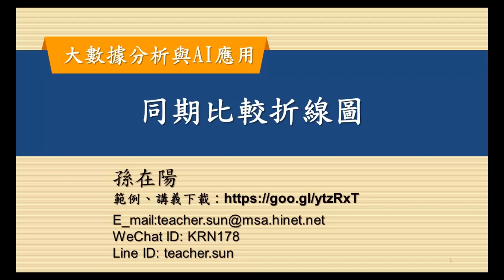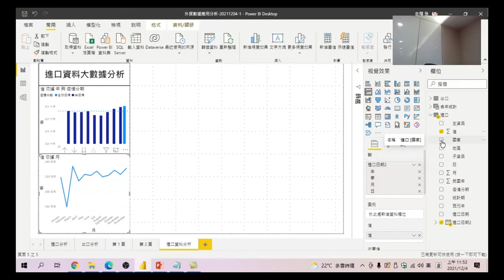大數據分析與AI應用 24 同期比較折線圖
不同年同個月份要如何做比較,怎麼可以知道,同樣是一月份今年的數值是成長嗎?做個同期比較折線圖,立刻一目瞭然。